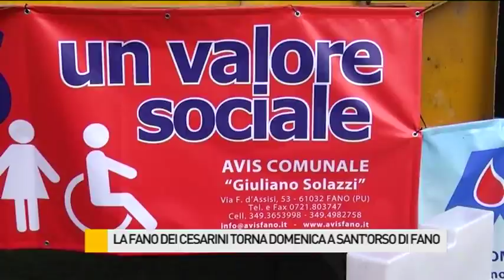La Fano dei Cesarini torna domenica a Sant'Orso di Fano